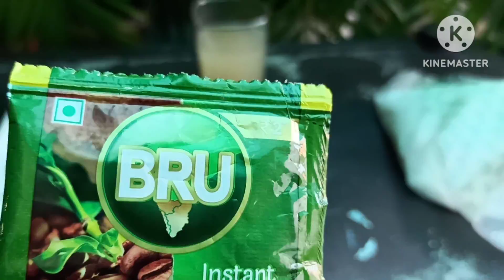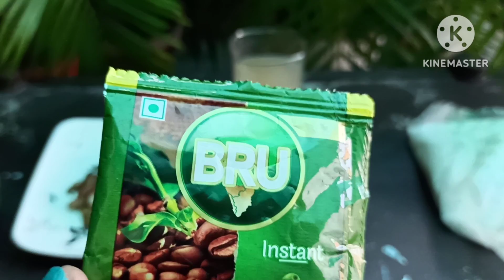4 Homemade Fertilizers for Lush Green Areca Palms | No Cost Amazing Fertilizers for Areca Palms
Homemade fertilizers are much better for your plant and can be made easily with minimum ingredients. So let us see how to make homemade fertilizer for areca palm.

Areca palm care tips-